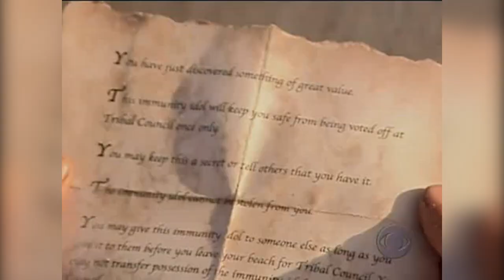How Yul Kwon Won (Survivor: Cook Islands)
Yul.

Over the next 40 weeks, we will be recounting the stories of every single Survivor winner and what it took for them to reach the end.